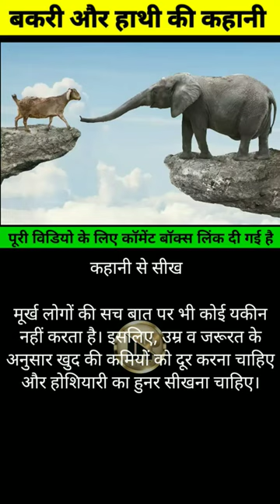Bakri aur Hathi Ki Kahani/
Full Story :
बकरी और हाथी की कहानी पूरी विडियो के लिए इस लिंक पर क्लिक करें :  👇🏻